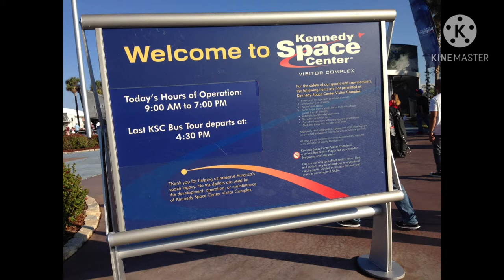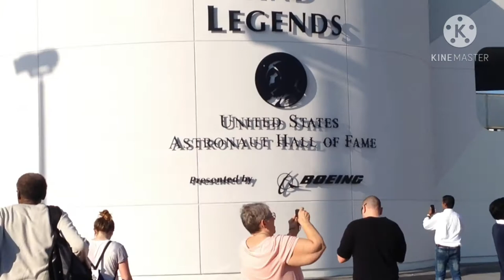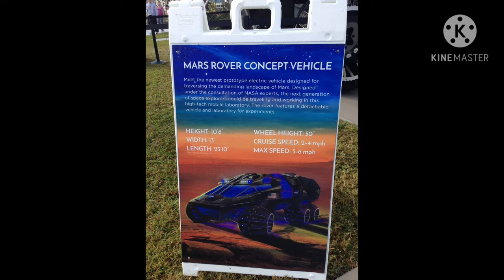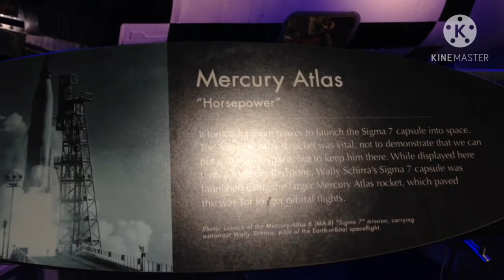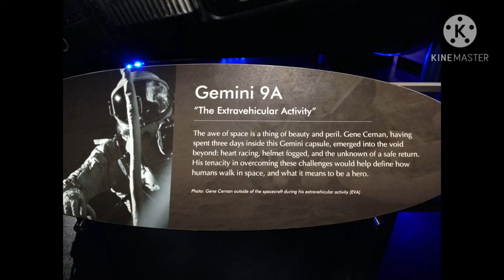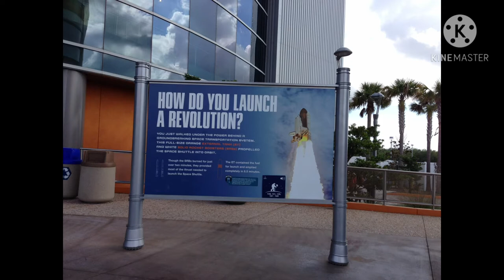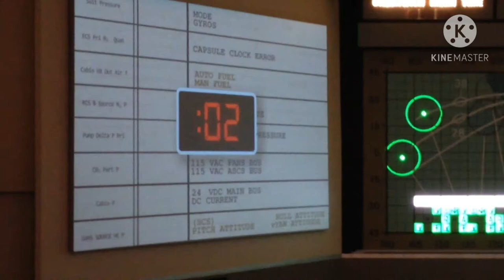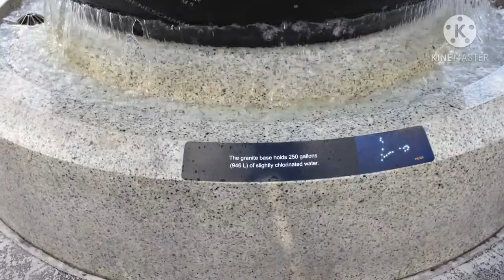A day in GREAT NASA 🇺🇸 UNITED STATES🇺🇲